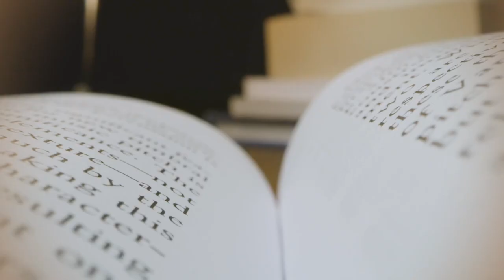Good News Today | August 24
How do we bless the Lord and speak well of him – even when things aren't going our way? We'll look at the words of 1 Peter 1:3 to guide us.